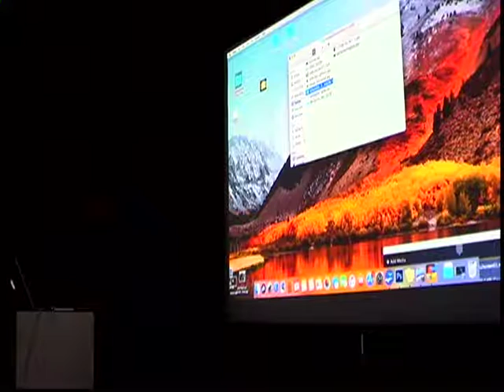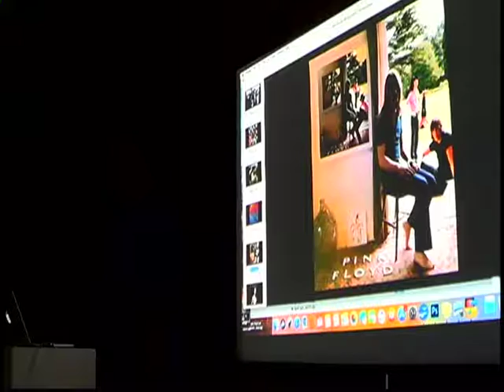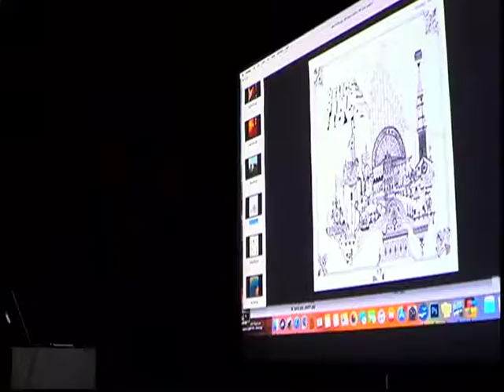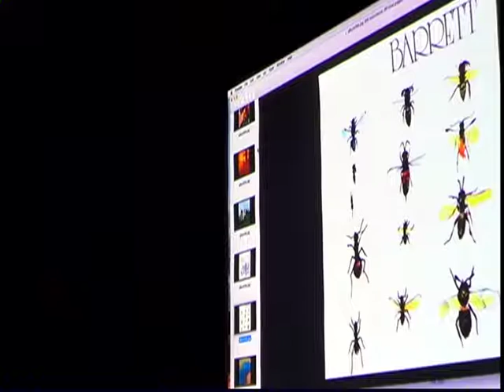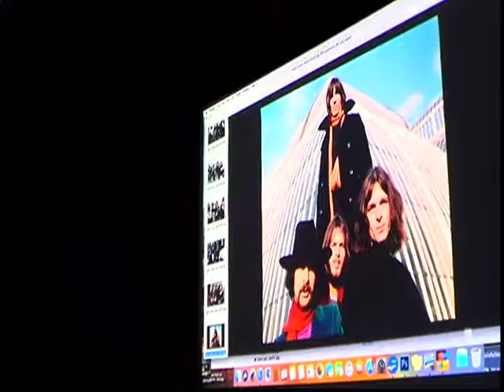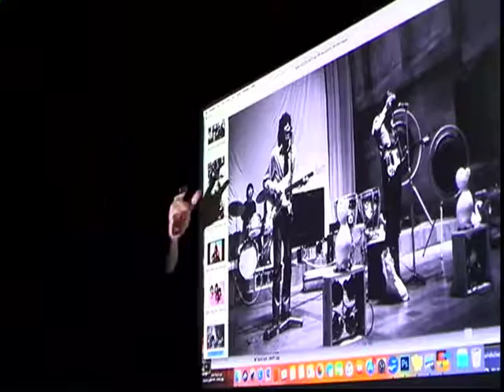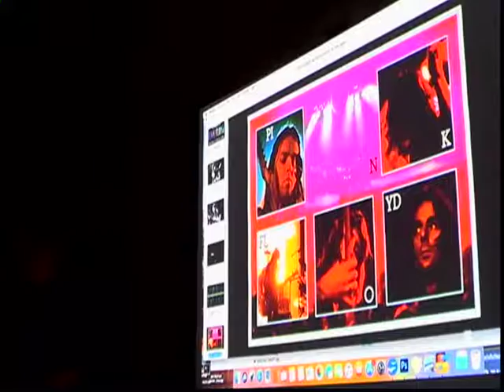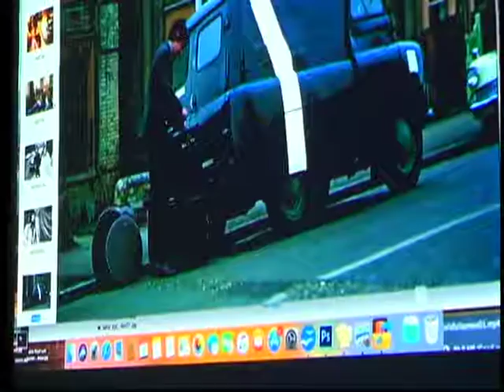music matters pink floyd part 2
Asheville, North Carolina author Bill Kopp discusses his book "Reinventing Pink Floyd: From Syd Barrett to The Dark Side of the Moon" part of the 103.3 Asheville FM Music Matters Lecture Series